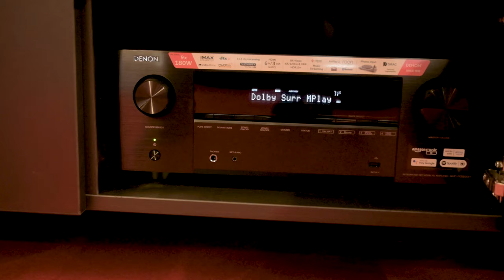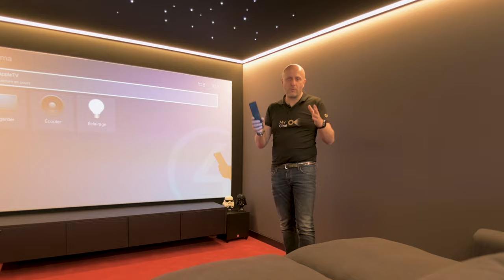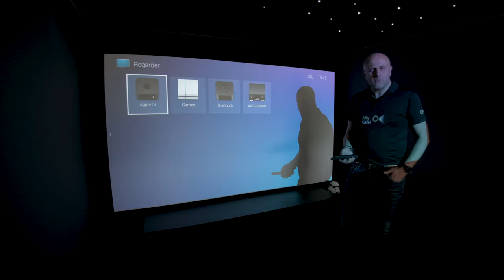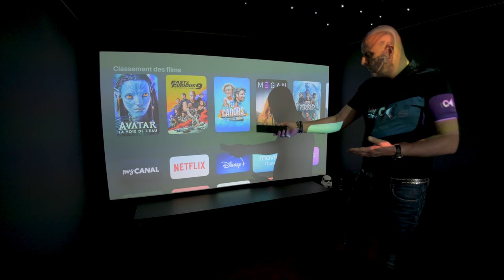Salle de Cinéma en Mezzanine : Intimité et Vue Imprenable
C’est à Clermont Ferrand que pour la première fois nous avons réalisé une salle de cinéma dans une mezzanine dans la chambre de Jean-Alexandre. Cette salle atypique a également une super vue sur le Puy-de-Dôme. Comme vous l’avez souhaité, nous avons ajouté une démonstration de la salle. Il faut tout de même prendre en compte que le rendu en vidéo n’a rien à voir avec la qualité réelle.

Données techniques :

Surface de la salle : 12m2 (4,30x2,50)

Système vidéo : Vidéoprojecteur BENQ W5700 – 4K Nati
Ecran en toile tissée transonore 16-9 – 2,50m

Système audio : 5.1.2
3 DALI PHANTOM H60 (enceintes frontales)
4 DALI PHANTOM E50 (enceintes surrounds)
1 DALI SUB C8-D (caisson de basses)

Amplificateur DENON AVC-X3700H

Nous fabriquons votre salle de cinéma privée !